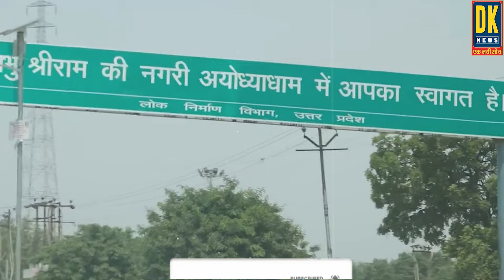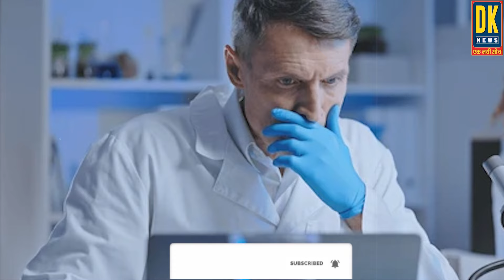श्री राम मंदिर निर्माण में ऐसा क्या हुआ चमत्कार कि नासा के वैज्ञानिक भी हुए हैरान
जानिए अयोध्या में कब और किसने बनाया था राम मंदिर, ये कहानी शायद ही किसी को पता होगी !

DISCLAMER- DK News पर दिखाई गई सामग्री लोगों की राय और समाचारों का मक्सद किसी धर्म संप्रदाय लिंग दल या व्यक्ति की भावनाओं को ठेस पहुंचाने का नहीं है..जनता द्वारा दी गई राय जनता की अपनी राय है..हम सभी दलों और संप्रदायों और नागरिकों का सम्मान करते हैं..DK News एक जिम्मेदार और सही समाचार पहुंचाने का माध्यम है..